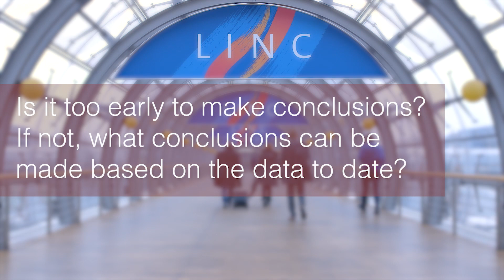LINC 2019: BeGraft stent-graft system - Dr Maria Antonella Ruffino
Dr Maria Antonella Ruffino (A.O.U. Citta della Salute e della Scienza, Torino, IT) discusses endovascular treatment of arterial injuries with Bentley's BeGraft stent-graft system - preliminary results at LINC 2019.

Filmed by Radcliffe Vascular on site at LINC 2019.

Questions:

1. How common are arterial injuries and what unmet needs are there with conventional treatment? (00:09)

2. Can you describe the novel stent system you are researching and the design of the study?
(00:44)

3. What results are you presenting at LINC 2019?
(01:25)

4. What further data will be reported from this study and when can we anticipate this?
(01:56)

5. Is it too early to make conclusions? If not, what conclusions can be made based on the data to date?
(02:23)